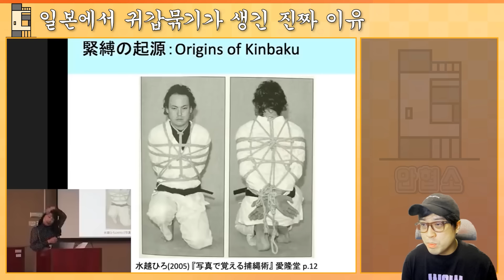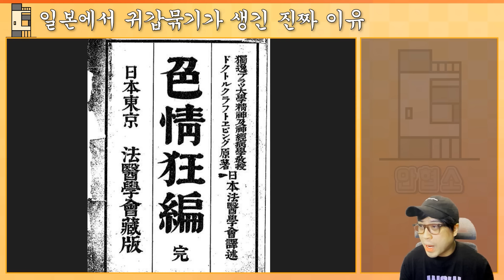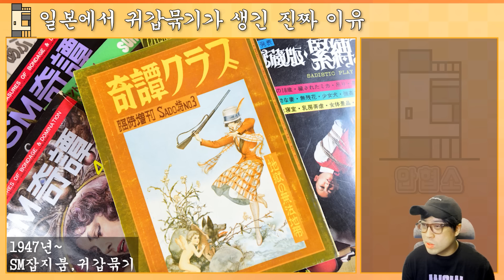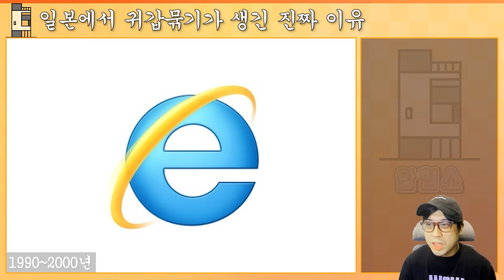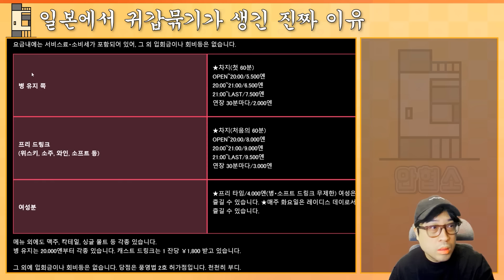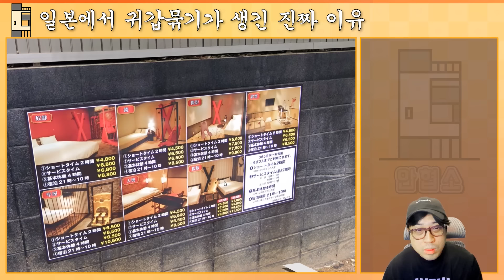일본에서 귀갑묶기가 생긴 진짜 이유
협소주택 짓는 영상으로 시작했다가..
현재는 건축물 한스푼 넣은 이야기 삼매경
안협소

감사합니다.